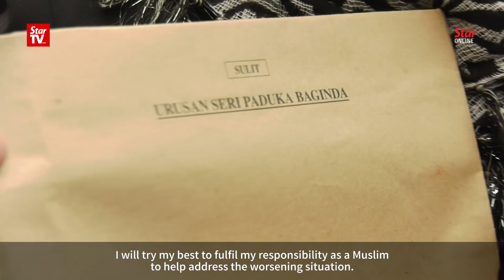Azwan Ali submits graft allegation documents to MACC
TV host Azwan Ali visited the Malaysian Anti-Corruption Commission (MACC) headquarters in Putrajaya on Wednesday to submit documents on alleged corruption practices involving a leader.